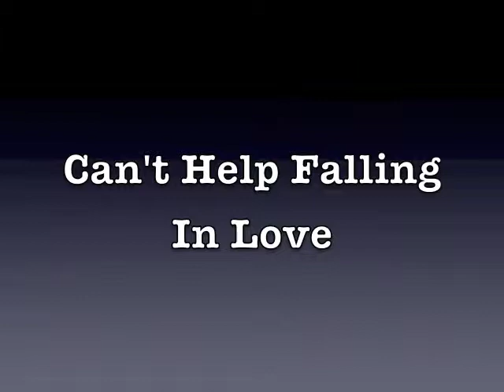Music and Magic Duo/ Rey&Merilynn- Can't Help Falling In Love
No songlists, every song is random... It always depends on the crowd. Come and see us for non-stop music and dancing! A fun, memorable vacation- music that'll make you dance and will bring you, back in time... On board the Carnival Ships